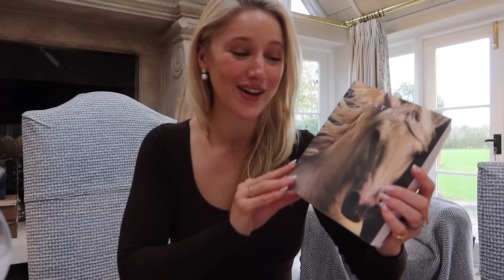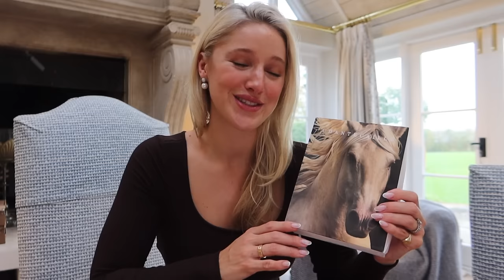LOOK LUXURY FOR LESS & BLACK FRIDAY DEALS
I am so excited to share with you my absolutely favourite way to look luxurious for less, and without compromising on quality and what better time to share this than in the lead up to Black Friday! I am also so delighted to share with you a Black Friday deal that is absolutely not one to miss before we sit down and have a good old catch up. So grab a glass of champagne or a cup of tea and settle in!

As always, all my love,

Leonora x

Patitoff® 2.0 Pet Hair Resistant High Waisted Crossover Side Pocket Yoga Leggings: @
Cloudful™ Fabric 3.0 U Neck Long Sleeve Cropped Yoga Sports Top: @
Cloudful™ Fabric Long Sleeve Thumb Hole 2-in-1 Cropped Yoga Sports Top: @

Luminescent Eye Shadow: @
Matte Eye Shade: @
Lip Veil in Laurel: @
Lip Veil in Wild Begonia: @
Bio Lifting Oil Free Fluid: @
Stress Repair Concentrate: @